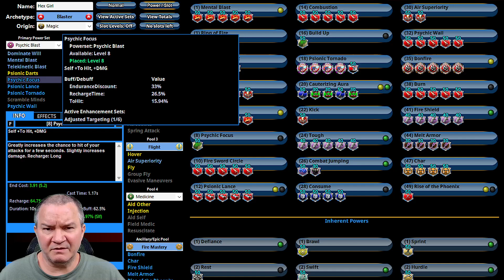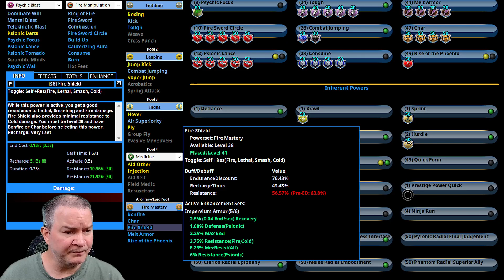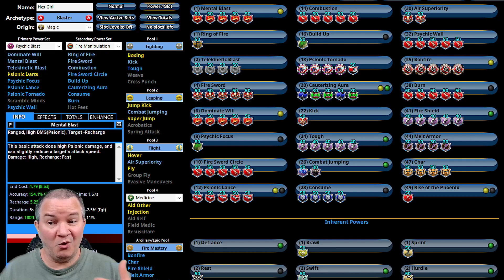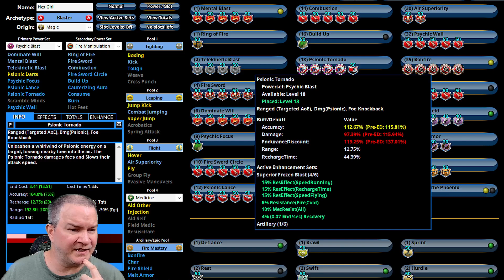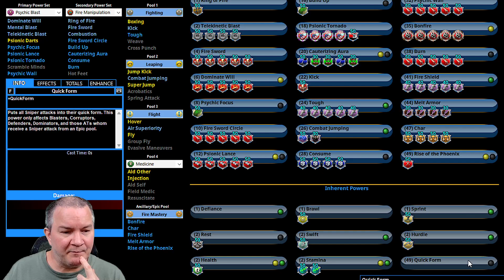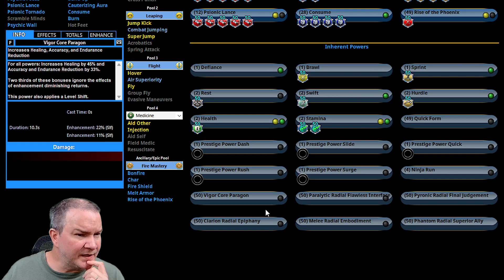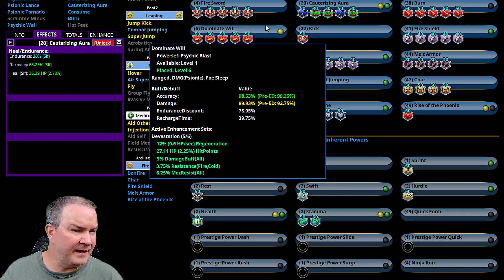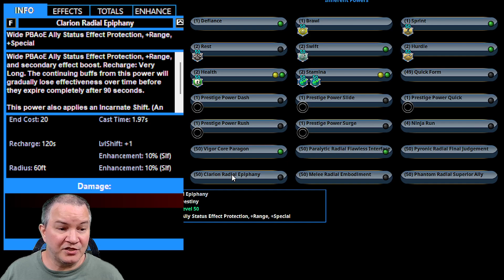03 Hexx Girl BLASTER BUILD DISCUSSION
20 / 20 Rewind
Episode 03: Hexx Girl Pt 1
Build Discussion
Psi / Fire / Fire Blaster
City of Heroes Homecoming

Discussion of Hexx Girl's build and theme using Mids Reborn.